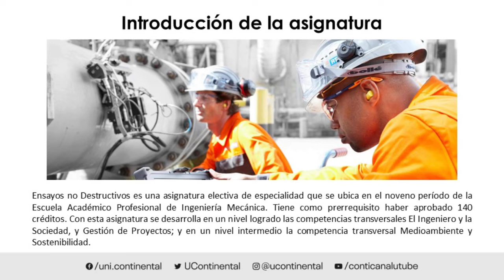Presentación de la asignatura: Ensayos No Destructivos